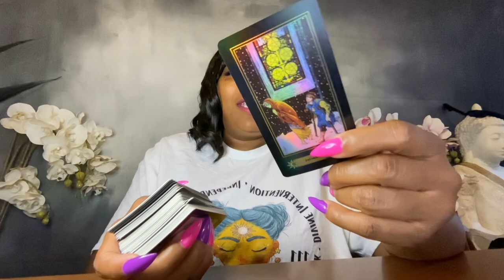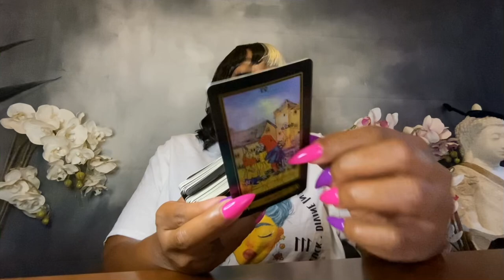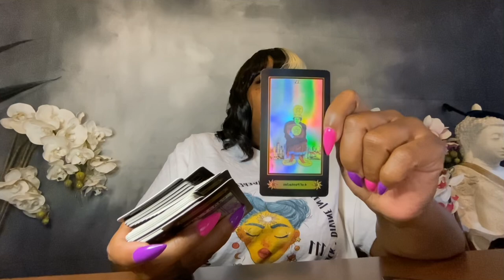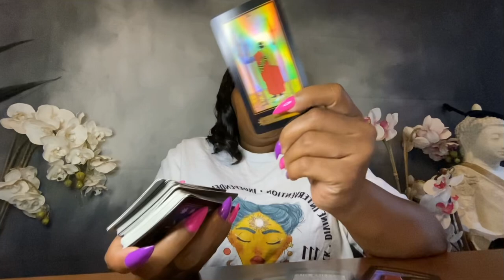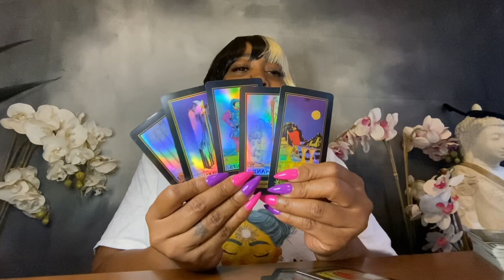🙄 YOU REFUSE TO CHASE AFTER THEM BUT THEY REALLY HOPE YOU DO! A LONG LONG WAIT AHEAD OF THEM!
👇🏾Plan You Tarot Slumber Party 🎊
🔮🎊For You And All Your Friends⬇️

Get Divination Duchess Merch (Angel Number T-Shirts, Blessed Candles and Journals)

Facebook- Duchess XP / Divination Duchess